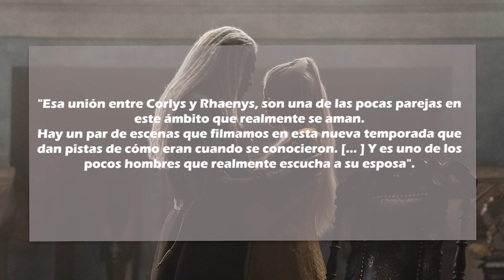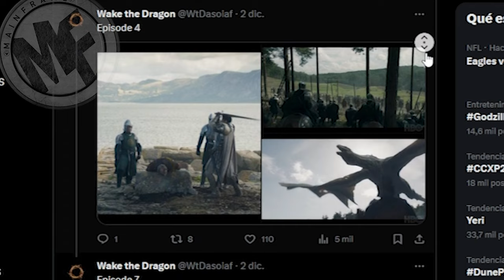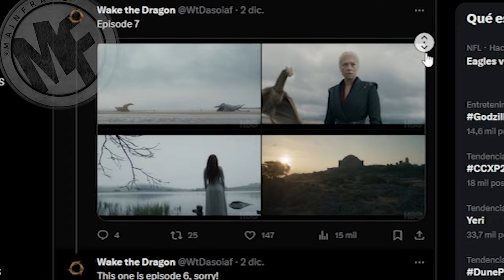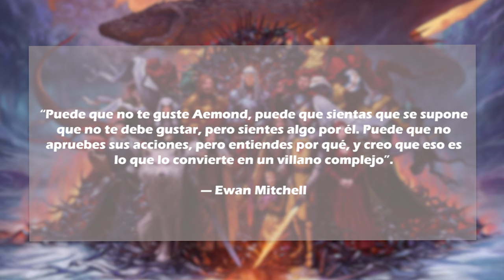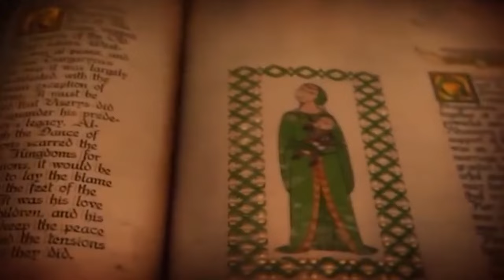ANÁLISIS COMPLETO | House of the Dragon | Tráiler | TEMPORADA 2 | EXPLICADO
Se estrena el tráiler de la segunda temporada de houseofthedragon la precuela de @gameofthrones y la @hbolatam nos deja con la boca abierta. La Reina Rhaenyra esta de vuelta y junto a Daemon buscarán derrotar a Alicent y su hijo Aegon II. El tráiler nos ha mostrado a las semillas del dragón, los nuevos jinetes, además la devastación que los dragones pueden llevar a todo Westeros